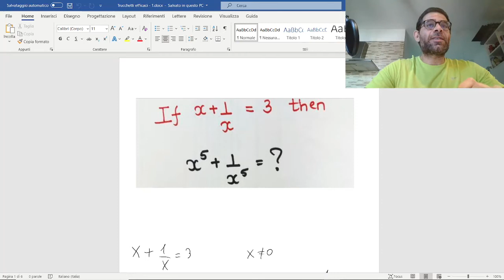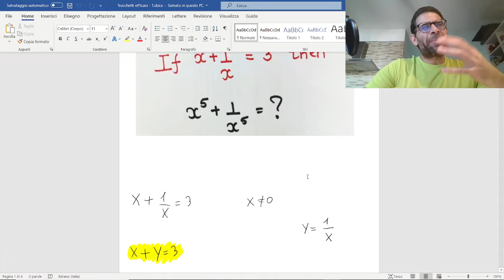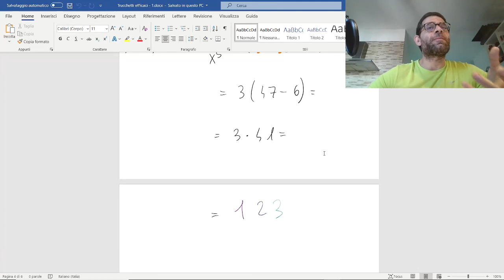Trucchetti efficaci per potenze quinte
Problema trovato sulla pagina Facebook Scholars-Mathematics for All.